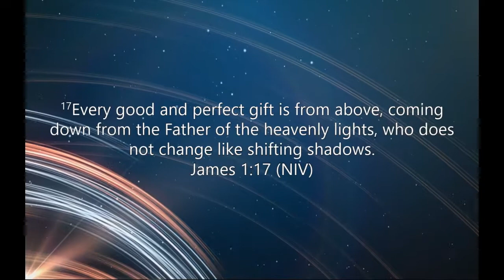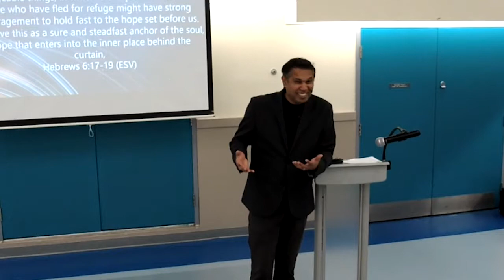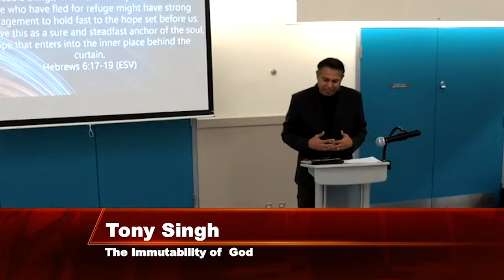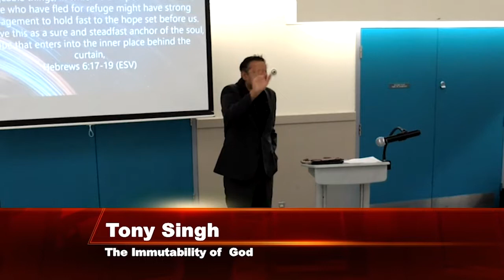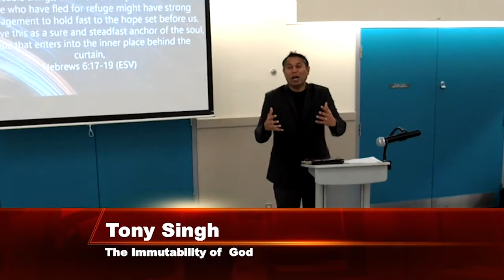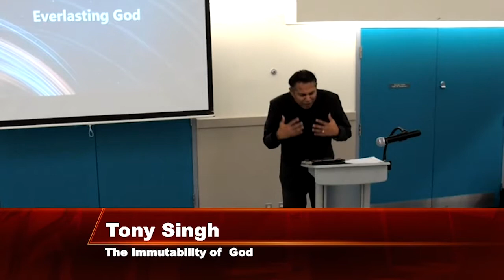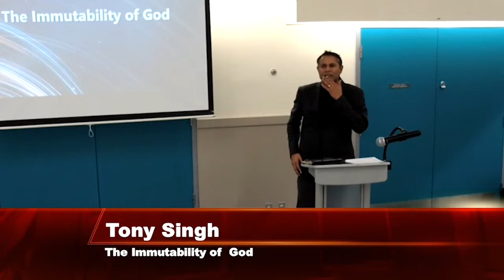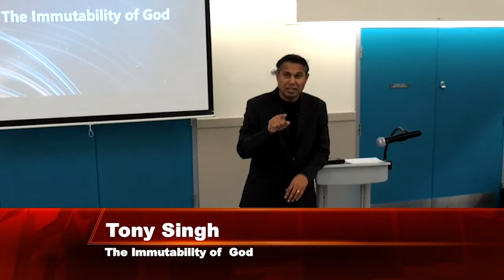The Immutability of God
Sunday Sermon by Tony Singh.